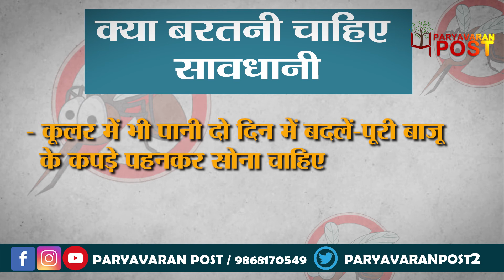Along with Corona, the risk of dengue, chikungunya and malaria increased in Delhi-NCR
Team : Delhi
Research & Script:
Video Editor:
Voice Over :